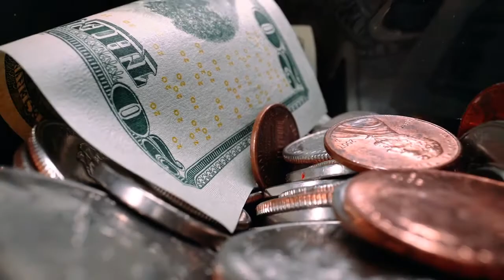'GIVE TO RECEIVE' MRMIDNIGHT DECIPHER SERIES 1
MrMidnight Decipher spoken word artist, book author original art piece entitled 'Give To Receive' video series (1).